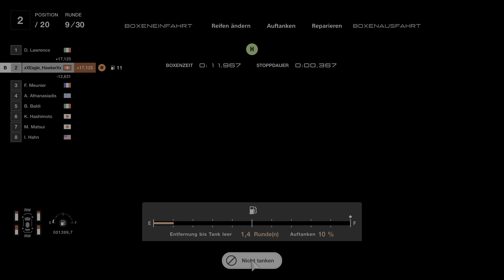Gran TurismoSPORT Autopolis 1h Endurance Race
Autopolis Internationale Racing Course with the Audi R8 LMS from 2015.